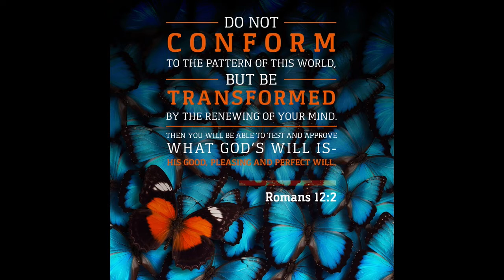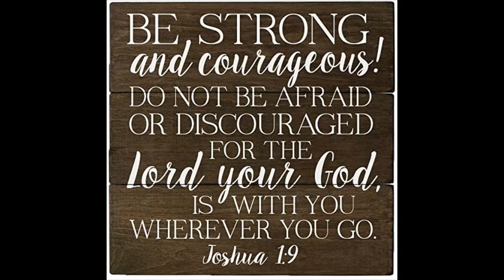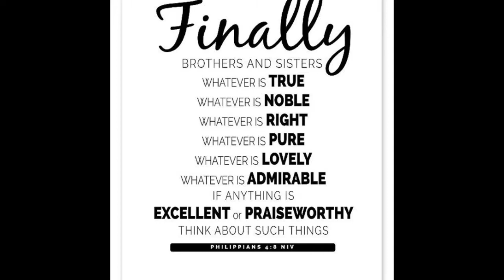What should I do if ...? (feat Mr. Mini Ken)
Series of short update videos for the Kalihi Union Church ohana and the local community.

What should I do if ... ?, Pastor Kendal Fong